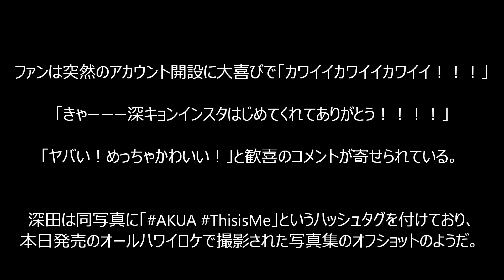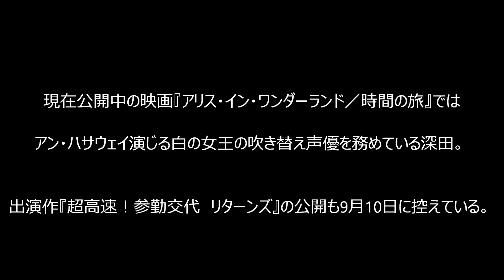深田恭子がインスタ開始セクシーショットにファン歓喜！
引用元

関連動画